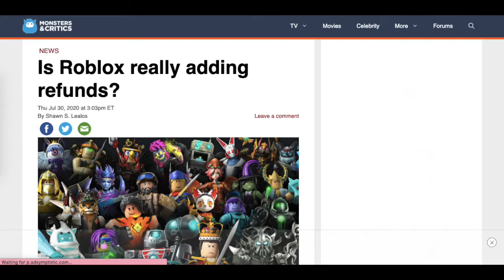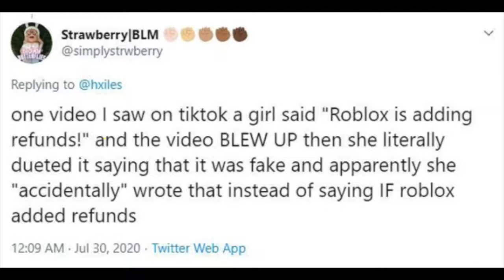ROBLOX Roundup #1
Welcome to the first Roblox roundup.  Tell me f you want me to upload more of these.